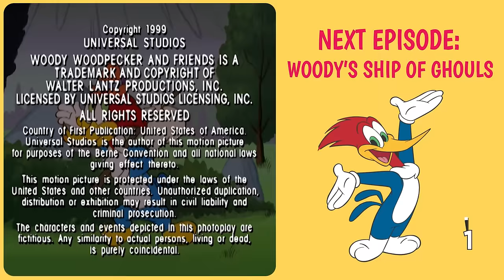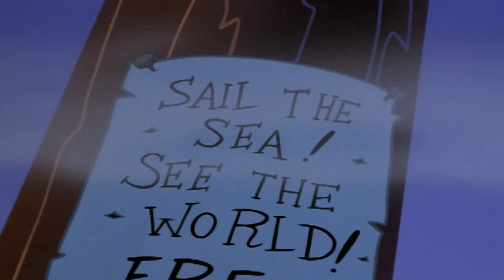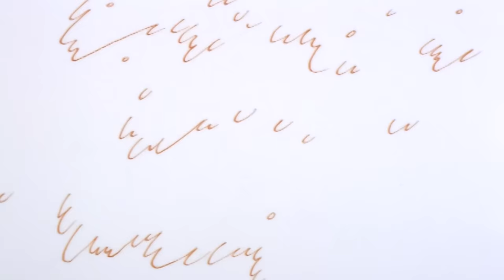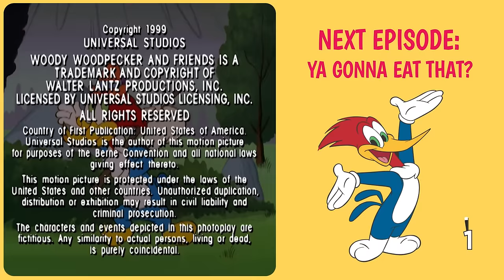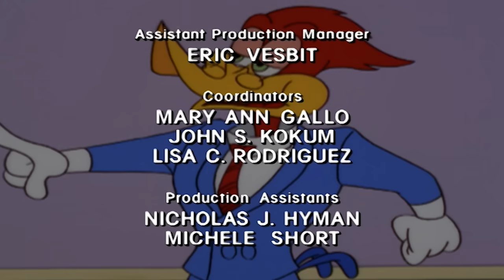Woody Tries His Best | Woody Woodpecker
Woody tries his hardest to aggravate Ms. Meany who is working with a doctor to improve her temper problem.